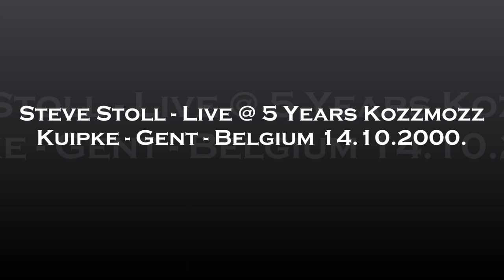Steve Stoll - Live @ 5 Years Kozzmozz - Kuipke, Gent, Belgium 14.10.2000.